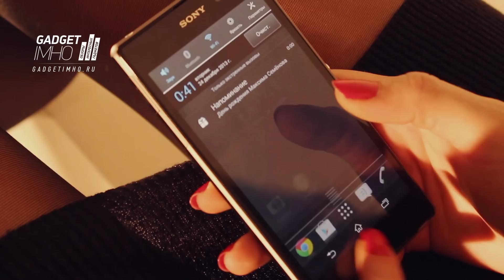Рассказ про Sony XPeria Z1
Рассказ про Sony XPeria Z1. Полная текстовая версия рассказа с примерами снимков с камеры Sony XPeria Z1 по адресу Смартфон на обзор предоставлен «Петербургским Магазином Телефонов Марсово Поле точка Ру» marsovopole.ru Съемка производилась в интерьерах Фотостудии «Лайк»